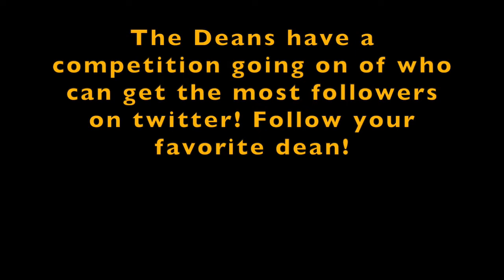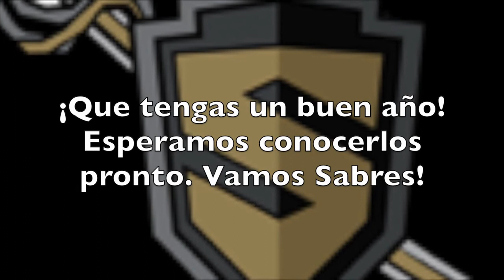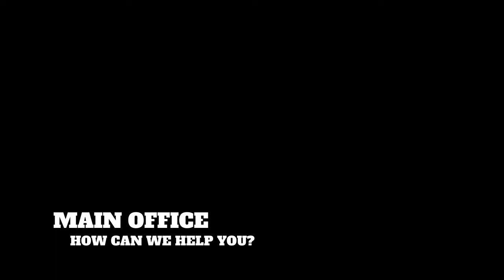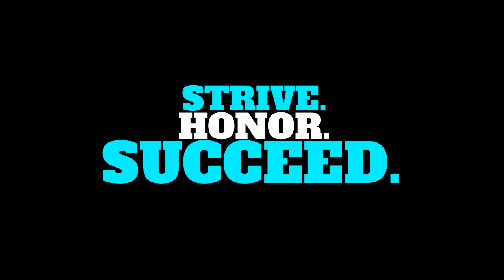Streamwood HS Class of 2024 Freshman Orientation (2020)